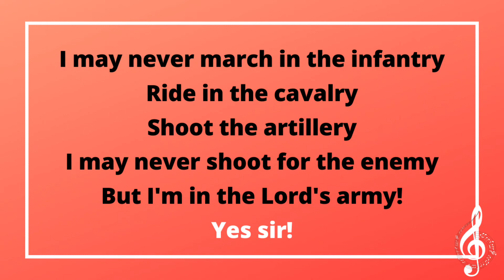I'm in the Lord's army | with lyrics